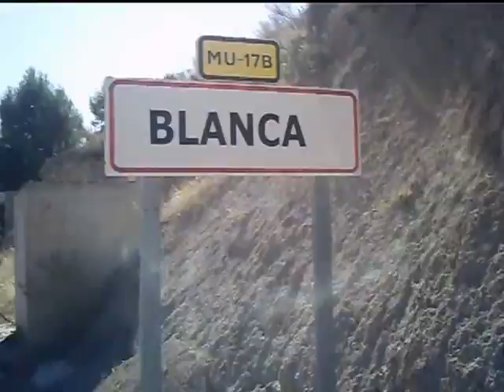Mis paseos 10-07-2010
vídeo de Ghumberto3